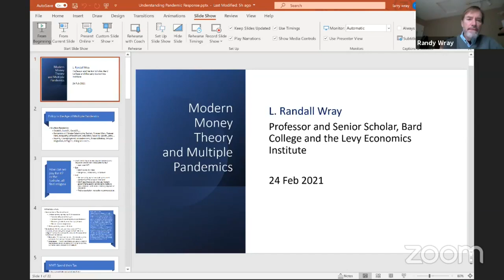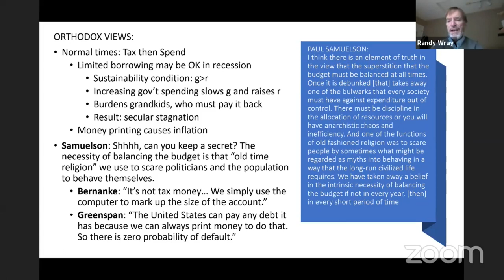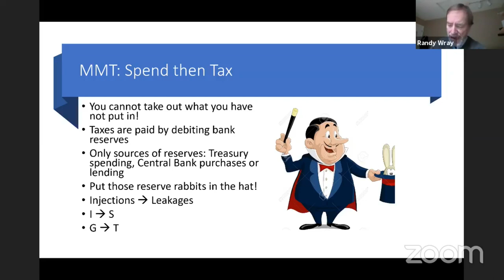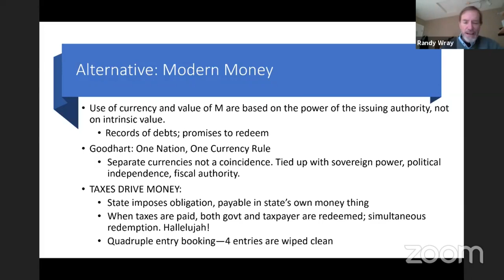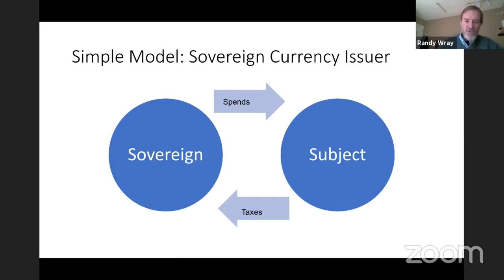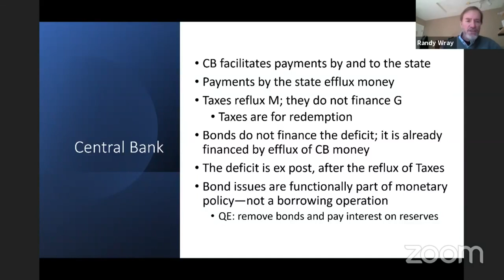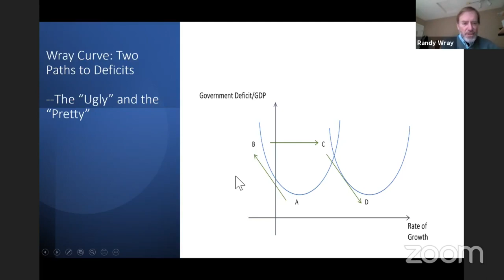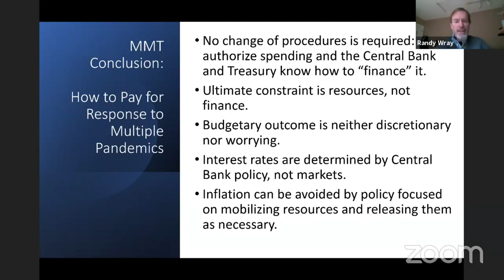Randall Wray - Modern Monetary Theory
The Oxford Economics society is delighted to host professor L. Randall Wray, professor of Economics at the University of Missouri-Kansas City and Senior Scholar at the Levy Economics Institute of Bard College in New York.

He is a prominent proponent of Modern Monetary Theory in macroeconomics, which challenges the conventional views on monetary and fiscal policy. He is the author of an influential book “MMT: A Primer on Macroeconomics for Sovereign Monetary”, exploring macro accounting, currency regimes and exchange rates in both the USA and developing nations.
Randall Wray has published widely in edited books and academic journals, including the Journal of Economic Issues, the Cambridge Journal of Economics and the Journal of Post Keynesian Economics.

The talk will be dedicated to the monetary policy responses to the on-going pandemics from the perspective of the Modern Monetary Theory.